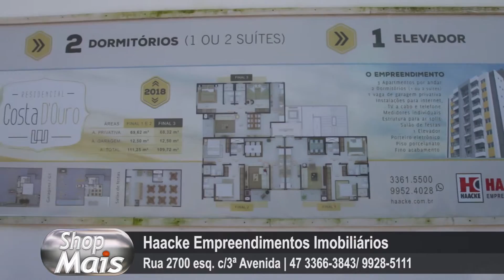Haacke Empreendimentos Imobiliários 11-07-16 - Shop Mais